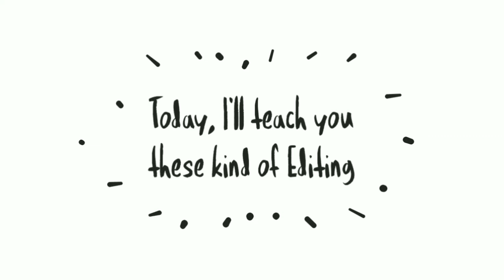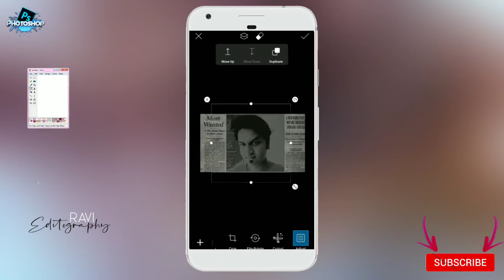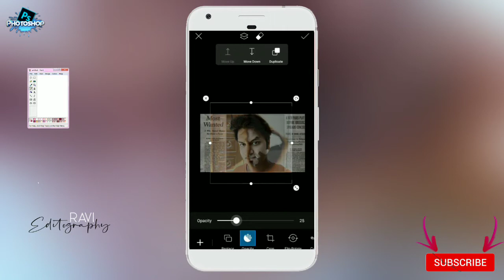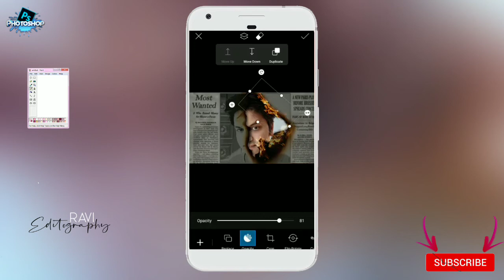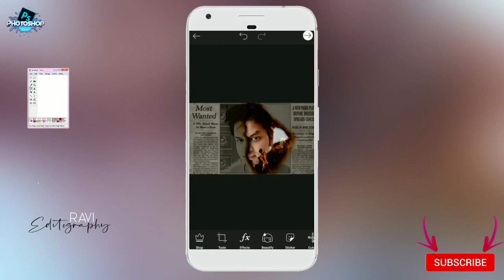Fire Newspaper Editing | PicsArt Editing Tutorial 2020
New Fire Effect Tutorial